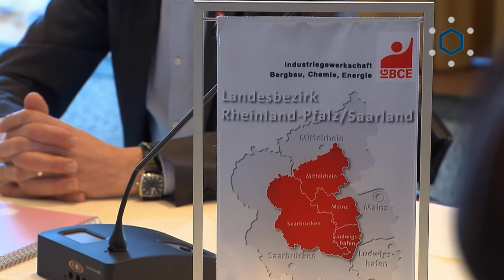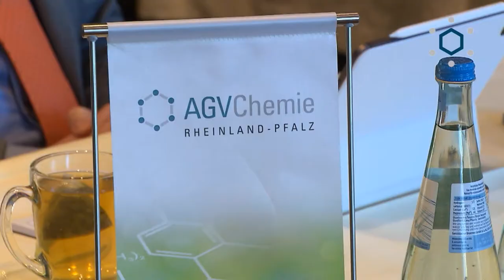Tarifverhandlungen Chemie22 - Wirtschaftsdebatte in Rheinland-Pfalz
Die regionalen Tarifgespräche in der Chemie waren überschattet von den Ereignissen in der Ukraine.

„Es ist unfassbar, was sich in der Ukraine abspielt. Wir alle sind erschüttert und entsetzt. Es fällt uns schwer, in der jetzigen Situation über Wirtschaft und höhere Löhne zu sprechen. "Hendrik Müller, Verhandlungsführer der Arbeitgeber

//Arbeitgeber setzen sich für zukunftsfeste Branche ein

Nach dreistündigen Verhandlungen gab es keine Annährung bei den Chemie-Tarifparteien. Kernforderung der IGBCE ist ein Lohnplus über der Inflation. Aus Sicht der Arbeitgeber sind die tariflichen Entgelte und Zusatzleistungen bereits jetzt sehr hoch.

„Wir müssen in die Zukunft der Branche investieren - in Klimaschutz, Kreislaufwirtschaft, Digitalisierung, Fachkräftemangel und die Auswirkungen der EU-Chemikalienstrategie. Unsere Aufgabe als Tarifparteien ist es, die Wettbewerbsfähigkeit der Unternehmen zu stärken. Das ist der einzig erfolgversprechende Weg, um Standort und Beschäftigung auch im Umbruch zu sichern.“ Hendrik Müller

//Die rheinland-pfälzische Chemie hat 2021 weniger produziert als 2018

Die Unternehmen entwickeln sich sehr unterschiedlich aus der Krise heraus. „Wenige Positivbeispiele sind kein Maßstab für die Fläche. Insbesondere bei den Automobilzulieferern ist die Kurzarbeit nicht vom Tisch. Wir verhandeln über Mindestanforderungen für die Unternehmen."

Zudem träfen die hohen Transformationslasten drei Viertel der Firmen bereits jetzt - und schwächen die Wettbewerbsfähigkeit. „Die Kostensituation ist in vielen Unternehmen sehr angespannt, die Unsicherheiten sind extrem hoch. In dieser Situation sind weiter stark steigende Arbeitskosten das falsche Signal“, so Müller.

//Verhandlungen gehen weiter

Die Verhandlungen für die rund 69.000 rheinland-pfälzischen Beschäftigten in der chemisch-pharmazeutischen Industrie sind ergebnislos vertagt worden. Sie werden am 21. März in Hannover auf Bundesebene fortgesetzt. Ansprechpartner für die Verhandlungen auf Bundesebene ist der BAVC. Die Argumente der Arbeitgeber sind online zu sehen

// Chemieland Rheinland-Pfalz
Die chemische Industrie erwirtschaftet rund ein Drittel des Umsatzes im verarbeitenden Gewerbe. Damit ist die Branche mit Abstand der umsatzstärkste Wirtschaftszweig in Rheinland-Pfalz. Die Standorte der Betriebe konzentrieren sich entlang der Rheinschiene zwischen Lahnstein, Mainz / Ingelheim, Worms und Ludwigshafen. Weitere Zentren liegen in Bad Kreuznach und Pirmasens.

Neben den klassischen Chemiebetrieben zählen zu den Verbandsmitgliedern Pharmaunternehmen, Gummi- und Kunststoffverarbeiter, Farb- und Lackhersteller sowie Reinigungsmittelhersteller. Eine Übersicht gibt es online unter Struktur der Chemie-Industrie (chemie-rp.de).

//Hinweis zur Pandemie
Für die Verhandlung galt 2G+, und einer Testpflicht für ausnahmslos jede:n Teilnehmer:in. Die FFP2-Masken wurden nur für die Interviews, sowie am Platz abgenommen.